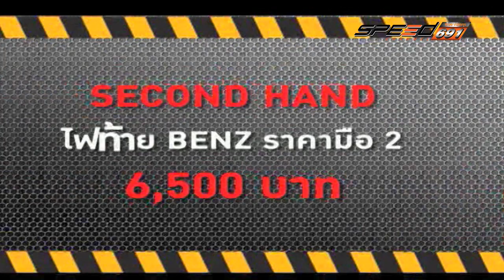SPEED CAR CLINIC 19 06 2016 (4/4)